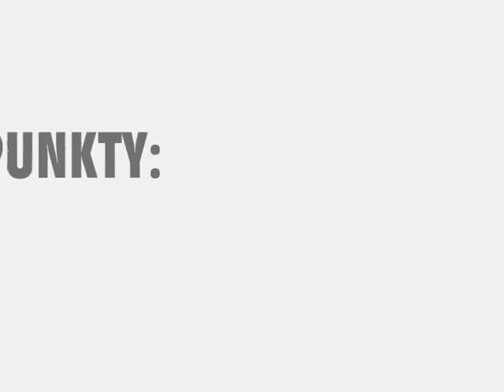[AO] Wyścigi z Naleśnikiem!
Alicia Online.
Jak pobrać? Zapraszam do mojego filmiku ,,Jak zainstalować i jak pobrać Alicia Online" ;)

USTAWIENIA KONIA:
SIZE: 0
NECK: 0
LEGS: MAX
CHEST: 0
REAR: 0

Nagrywam Bandicamem, montuje w Camtasia Studio 8 a ,,zlepiam" w Windows Movie Maker